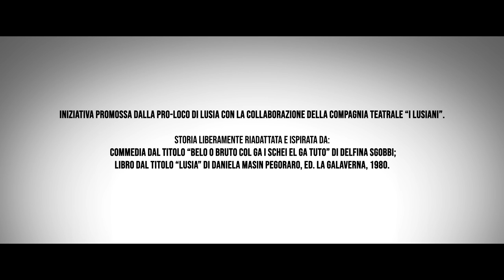Il fantasma della Torre - Veneto Mistero 2020 | Pro Loco di Lusia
Il Fantasma della Torre
Lux, dalla città della luce una storia di ombre e amori celati

Veneto Mistero 2020